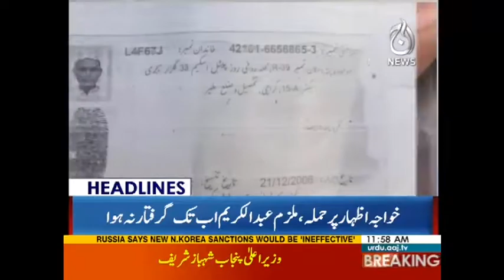KPK Main Taleemi Idaro Main Kia Chal Raha Hai? | Headlines 12 PM | 5 September 2017